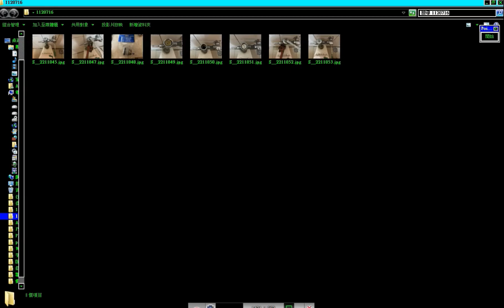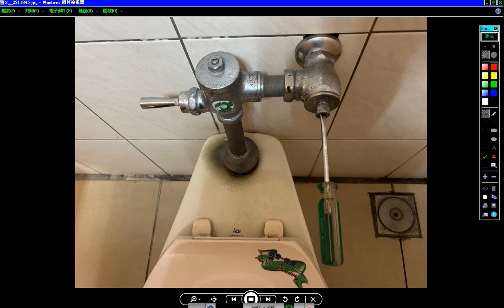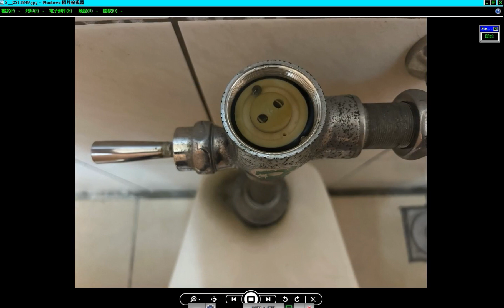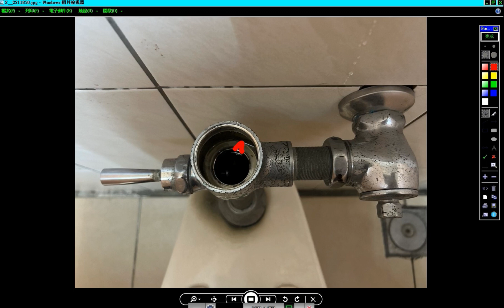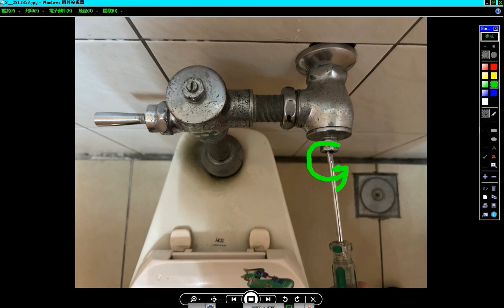和成馬桶的手把按了沒水如何維修